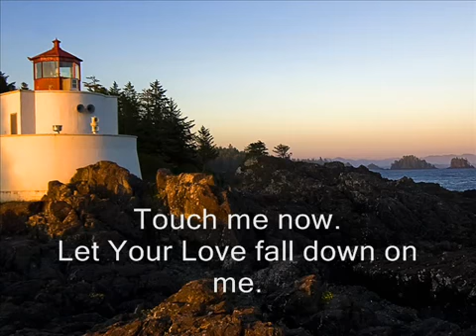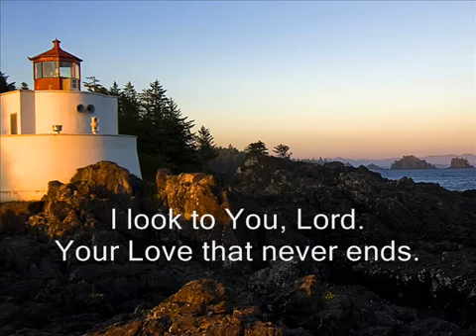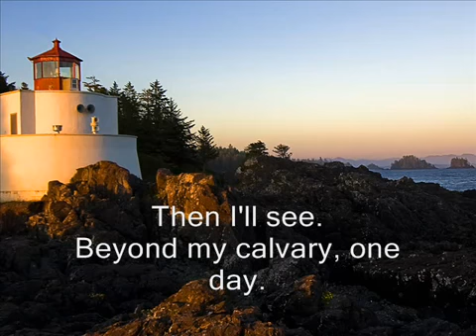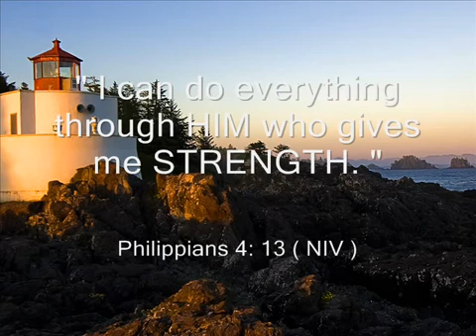COMPLETE (with lyrics) Worship Song